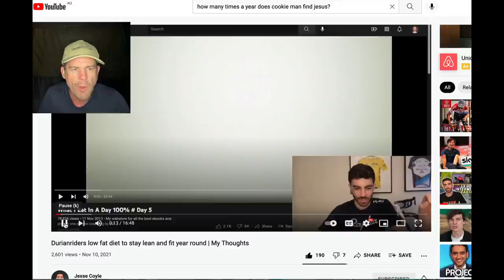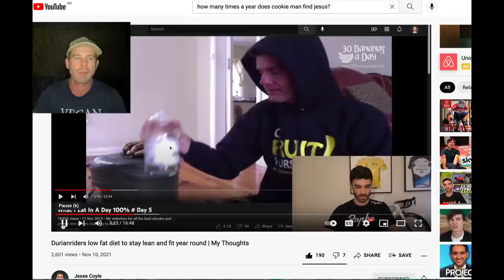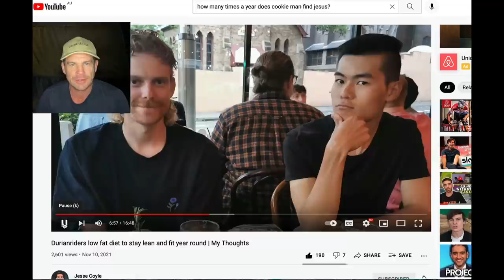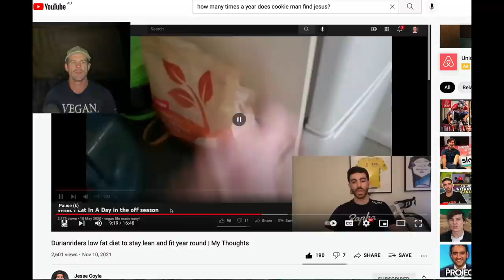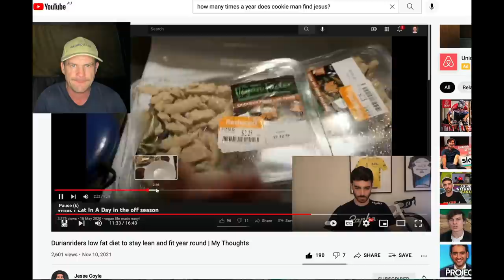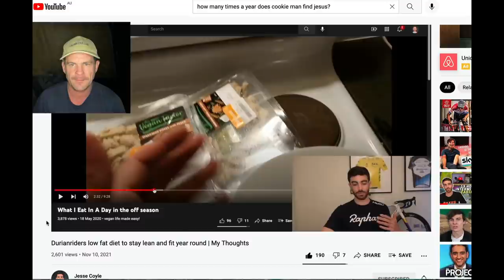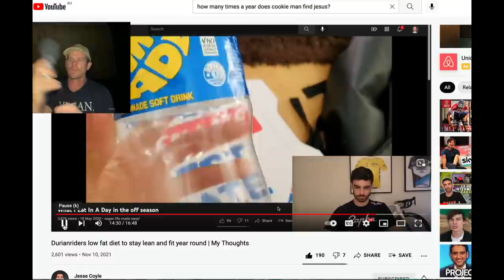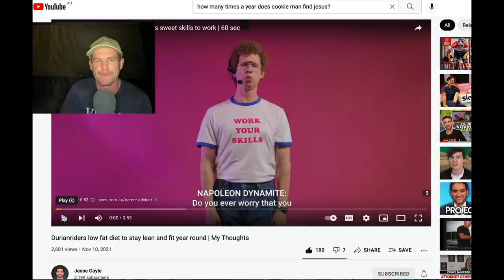What I Eat In A Day With Jesse Coyle